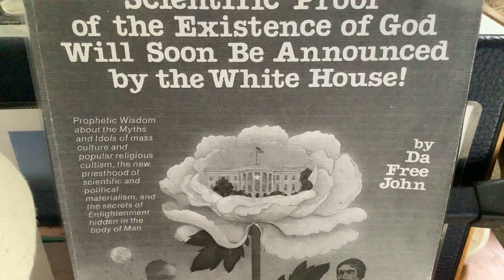What I Mean, ch.9r. Scientific Proof of the Existence God Will Soon be Announced , Adi Da Samraj.